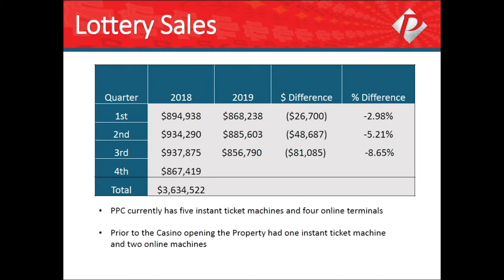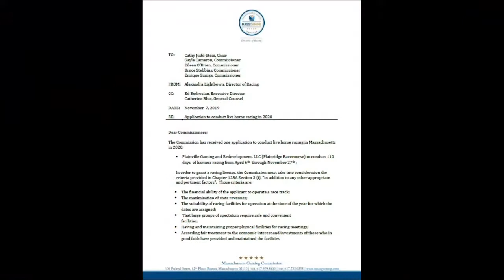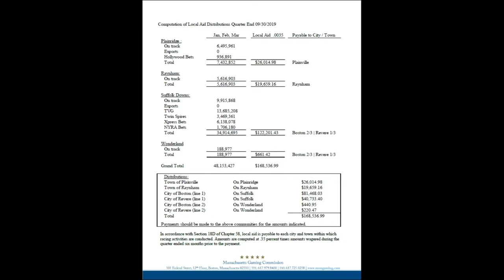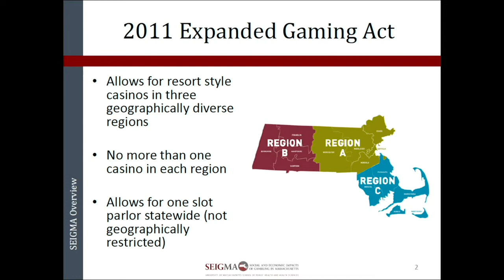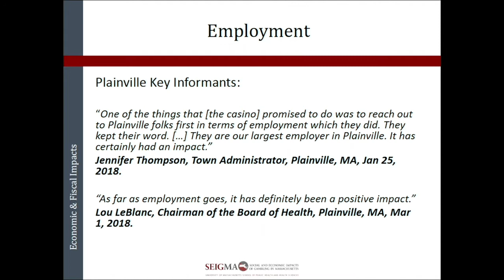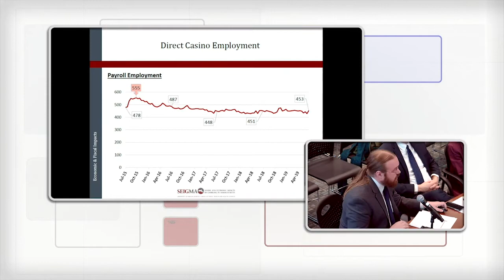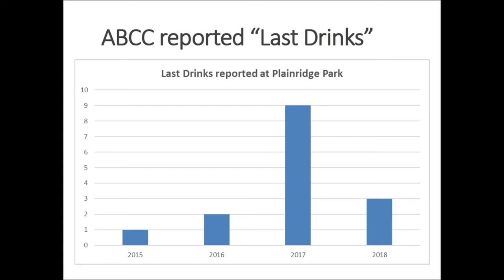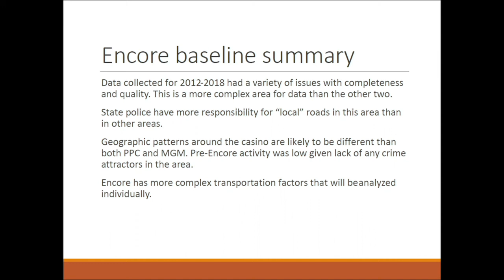MGC Meeting 11.7.19 in Plainville